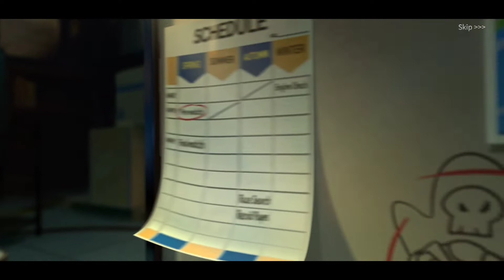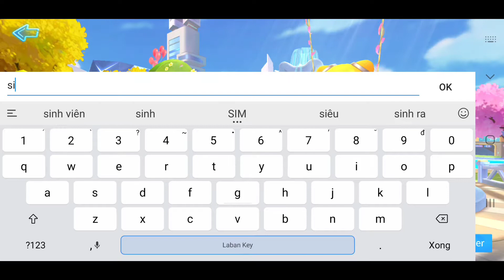KartRider Rush + Story Mode Part 1 Gameplay Việt Nam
Chúc các bạn xem video vui vẻ + nhớ ĐK kênh ủng hộ mình nha!